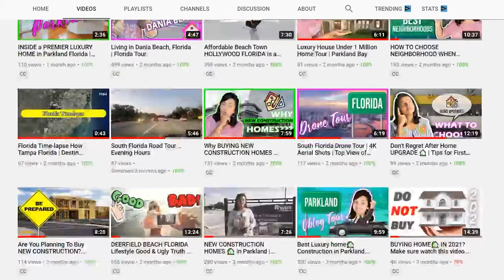One of famous Relocation State / would you move here ?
This video is Florida Living vlog. Many are moving to FLORIDA since pandemic or even before. If you are thinking to move to Florida in 2024 then this video talks about true reasons pros and cons of living in Florida, the Lifestyle of Florida, the Florida Real Estate Market, Things to do in Florida and so much more about Florida. Watch this video to know the real beauty of Florida.

Chapters:
00:00-01:56 Why & who is Moving To Florida
01:57-04:24 Beaches of Florida
04:25-07:52 Florida weather
07:53-09:35 Retirement in Florida
09:36-12:52 Florida is a state for working professionals ?
12:53-15:18 Florida real estate
15:19-17:50 Things To Do In Florida

Things To Know About Florida florida living vlogo